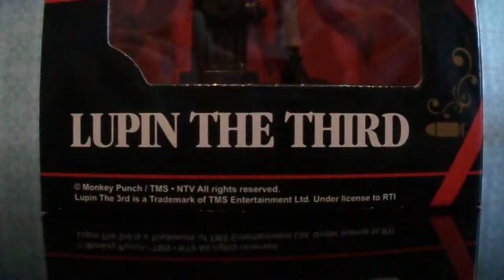Lupin The Third figure ルパン三世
Strepitosa figure di Lupin III dalla Bandai.
Awesom Lupin III figure by Bandai